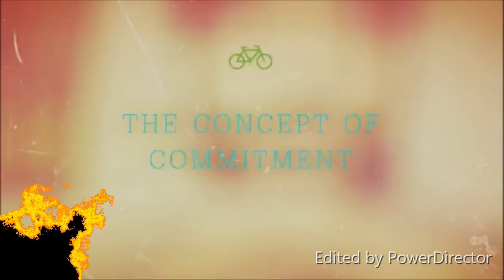Merging Souls ~ Healing ~ Hope & Restoration in Modern Marriage | Dr. Rick Wallace